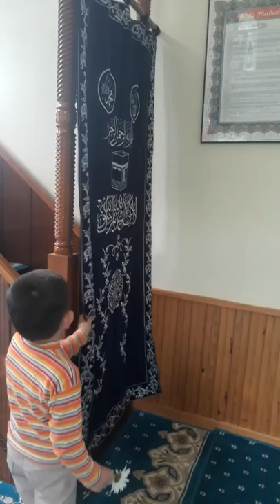Sofullu köyü camisi